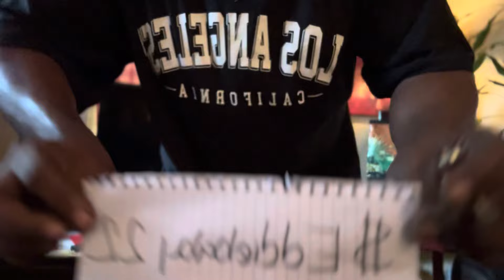This Is Why